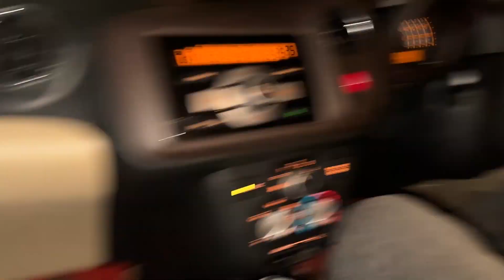ORU DUBBING VLOH | CHOORAL VLOGS 2.0 | VLOG#57